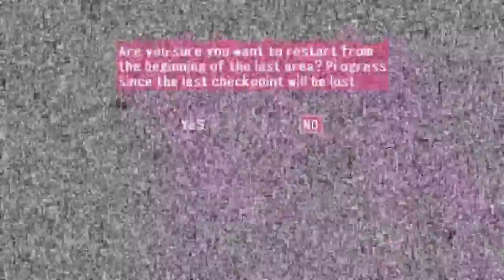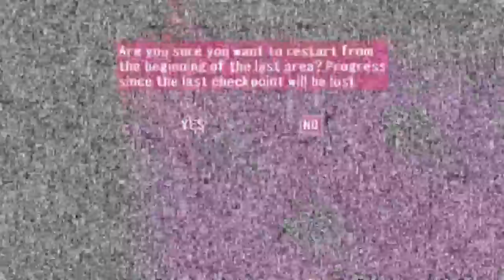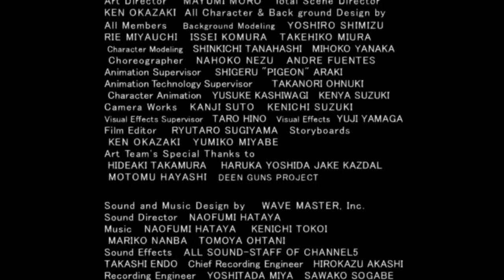BLIND - Space Channel 5 - Part 2 [END]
sick stream - can't talk so no/very little mic
Even though I was sick, I wanted to stream, and I chose this game because there was no need to talk while playing it. I ended up finishing it faster than I expected, so I tried the "endless" mode but it didn't go well for me.

Orig. Stream Date: November 6, 2015
Game: Space Channel 5: Part 2 (PC)